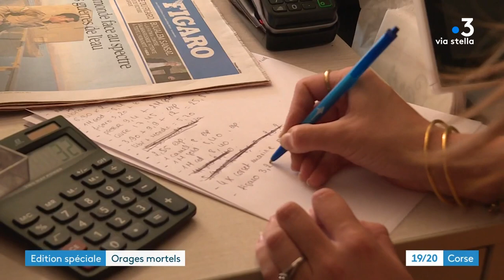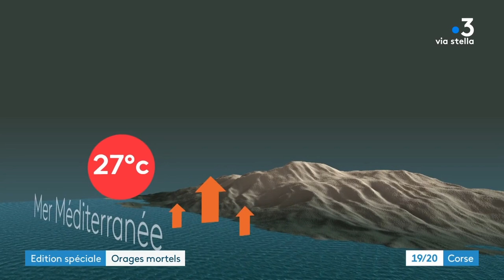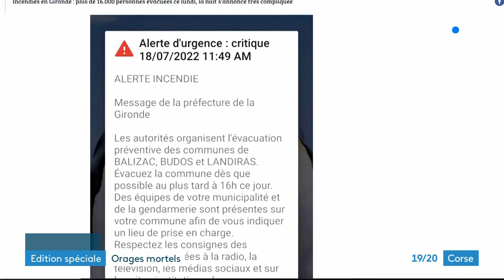CORSICA SERA du 19 aout 2022 : édition spéciale "Orages en Corse"